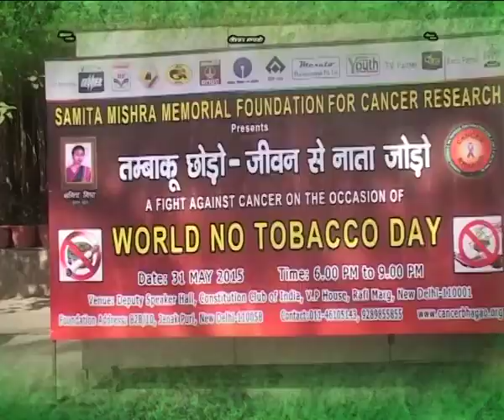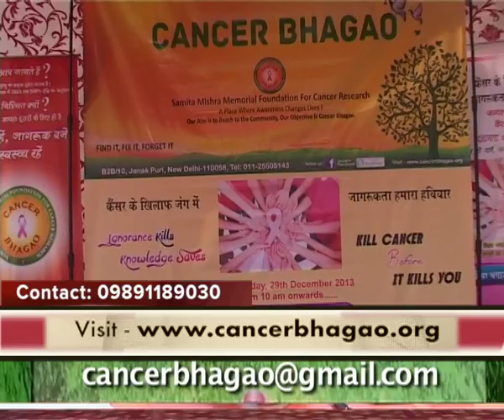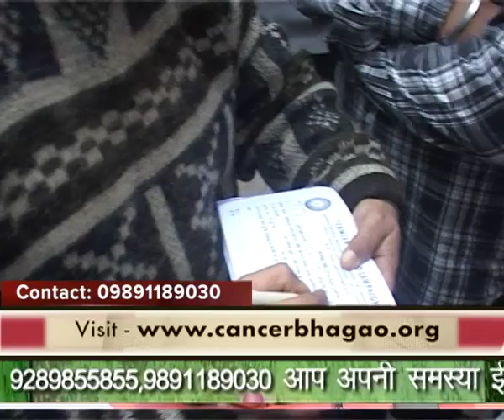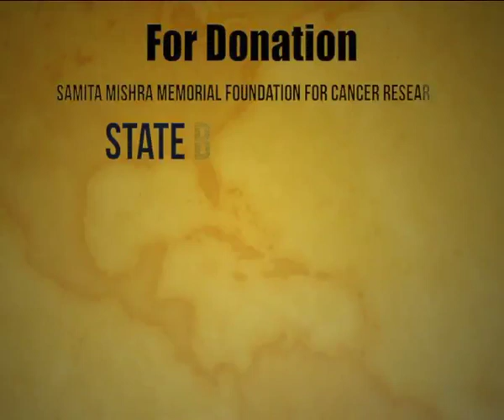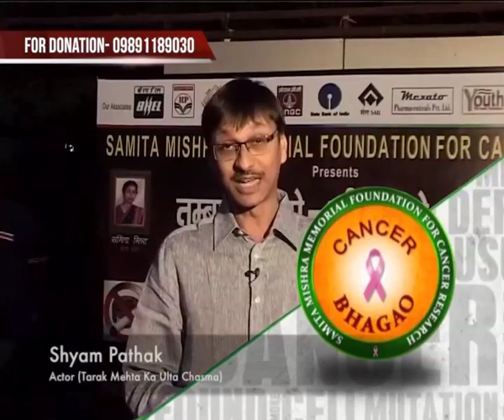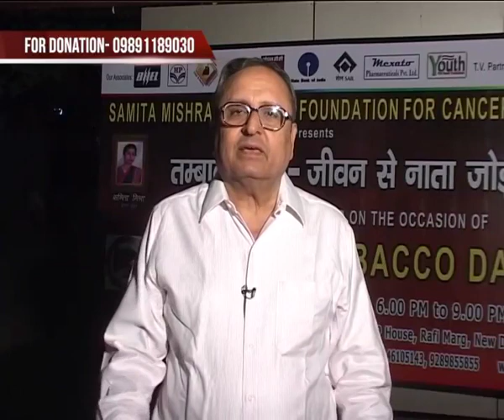Cancer Bhagao Epi 76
Welcome to Cancer Bhagao's official youtube channel where you can watch all of the episodes whenever you want. Our organization aims to raise awareness about cancer so that one day this deadly disease can be eliminated once and for all.

On 31 May 2019, we organized an event which was graced by Bhajan Samraat Shri Anup Jalota Ji himself. Shri Anup jalota Ji being the humble and kind man he is instantly agreed for our request to come on the show when he heard it was for a noble cause. The main aim or the event was to spread awareness about the increasing amount of tobacco-related cancers in our country and what we can do to stop it. Apart from that various doctors and medical professionals also shared their data and findings with the public which was followed by Anup Sir's renowned bhajan. We hope that everyone who watches this series show understands how important it is to know and understand the dangers of tobbaco

Samita Mishra Memorial For Cancer Research
State Bank Of India
Branch B-1/32, Ground Floor, Janak Puri
New Delhi-110058

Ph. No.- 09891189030